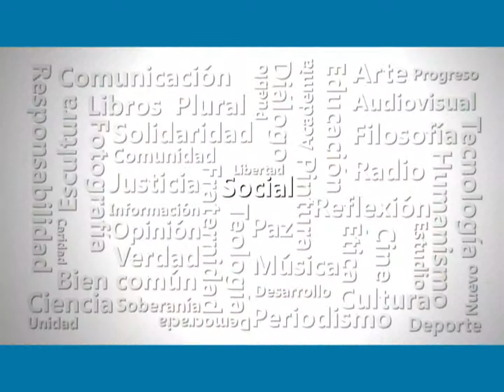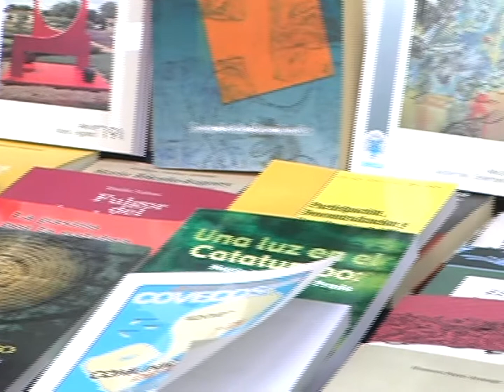UNICA confiere Doctorado Honoris Causa al escritor José Balza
La Universidad Católica “Cecilio Acosta” (UNICA), en el  Acto de Grado Solemne de la Cuadragésima Novena Promoción de Egresados de la UNICA,  conferirá  el  Doctorado Honoris Causa a  José Balza, escritor de  reconocimiento internacional y su obra narrativa constituye un aporte distintivo a la lengua española.

El reconocimiento será otorgado  el 25 de noviembre de 2014, a las 5.30 de la tarde, en el Centro de Arte de Maracaibo Lía Bermúdez (CAMLB).